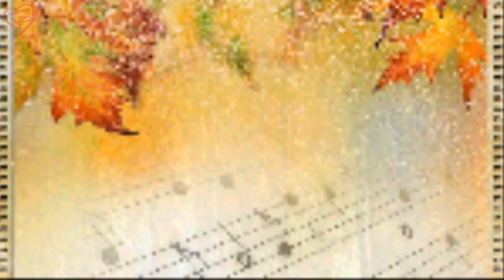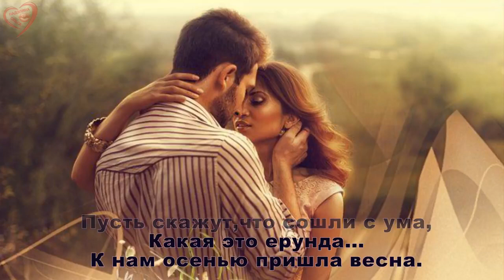МОЯ ЛЮБИМАЯ Дмитрий Королев